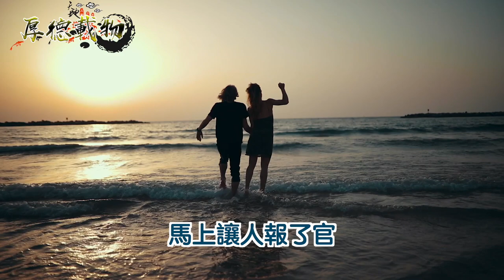好色的屠夫惦記著美麗人妻！他竟對人妻丈夫暗下毒手，誰知竟死而復生！ ｜厚德載物